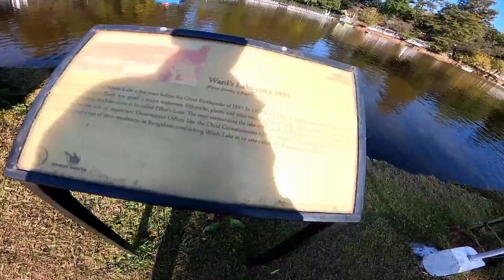শ্বিলংত চাবলগীয়া ধুনীয়া ঠাই - Wades lake Shillong